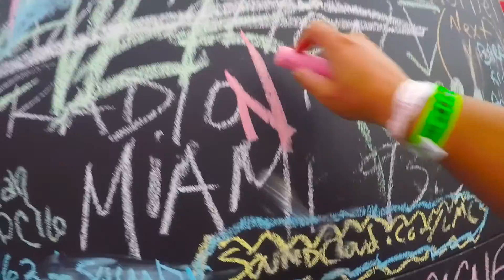EDC 2016 DAY 1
EDC 2016 FRIDAY WITH MY BEST FRIENDS AND SOME NEW ONES THAT I MADE. WHAT A MAGICAL DAY!